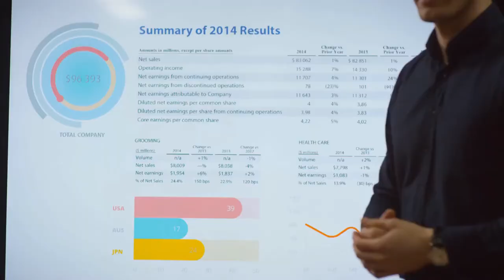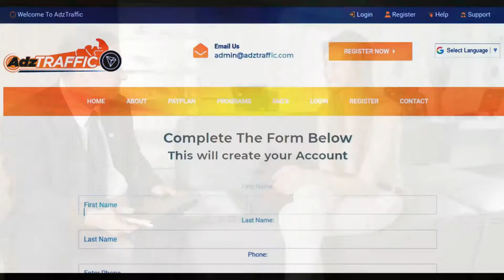AdzTraffic Promo | Traffic Exchange | Increase Website Traffic | Adz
ADZTraffic | Lucrative 2x10 Matrix | Traffic Exchange

Advertising can be one of the most vital aspects of a business. It is the most direct and important connection to the consumer. When consumers feel personally connected to an advertisement they are more likely to frequent your business.

Advertising allows for companies to target their customers and form a lasting connection with them. Many consumers are more likely to visit a business after viewing an advertisement. More consumers mean more sales and more business for you.

Dynamic and positive advertising can entice consumers to your business regardless of the economy and competition.

There are only so many consumers in the market that are willing to buy your product at any given time. Advertising helps businesses stay ahead of the game while competing with other businesses. Advertising is how you convince the consumer that you are the one they should choose.

You'll need efficient strategies & technologies to promote your opportunity. But even before that, you'll need a perfect market for your business where your products can spread quicker.

Adztraffic is the world's most comprehensive digital finance ecosystem and it leverages the power of the world wide web community. This allows leverage blockchain technology and aligns yourself with strategic partnerships. You can participate in a lucrative compensation plan by sharing the free advertising credits with others.

This will help you grow your business to start receiving passive rewards.

Adztraffic will give you hyper sales and signups with this advertising platform.

and register for free advertising credits.